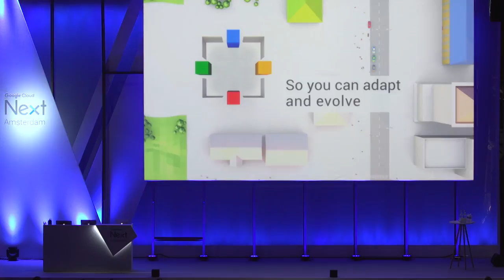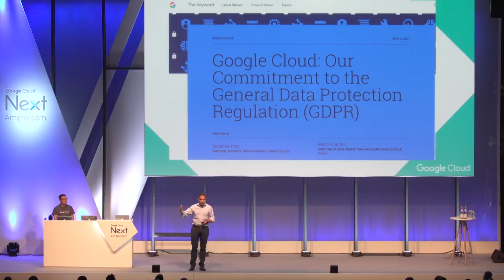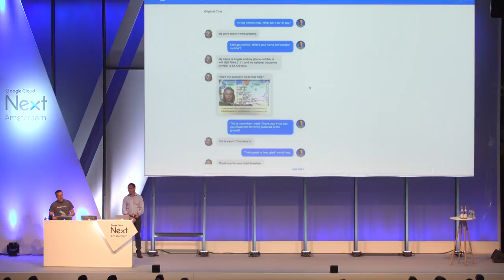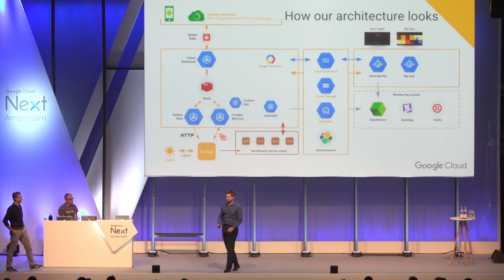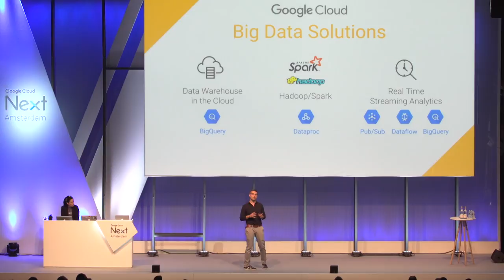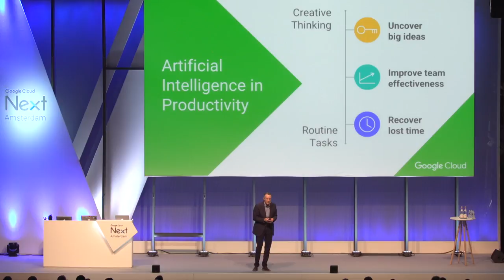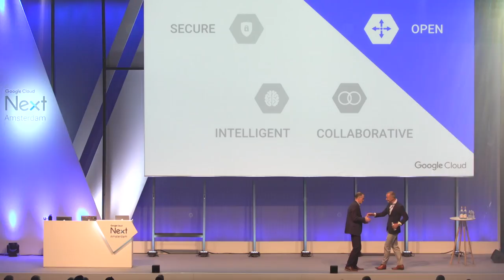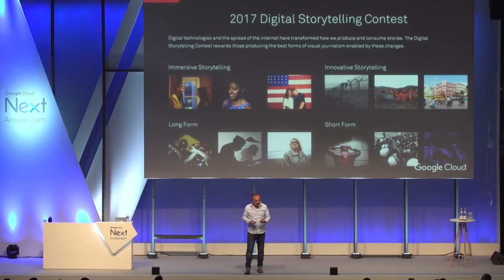Google Cloud Next Amsterdam '17 - "Keynote"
Hear from Sebastien Marotte, VP Google Cloud EMEA, Julien Blanchez, Security & Compliance Strategist, Tino Tereshko, Global Big Data Lead, Bill Hippenmeyer, EMEA Head of Sales Engineering and André Hoekzema, Head of Google Cloud Benelux. Discover and deep dive into Google Cloud's technology to turn data into a comprehensive business and innovation. Attendees will also hear some exclusive partner and customer products announcement as well as use cases. Let's build together what's next with Google Cloud.